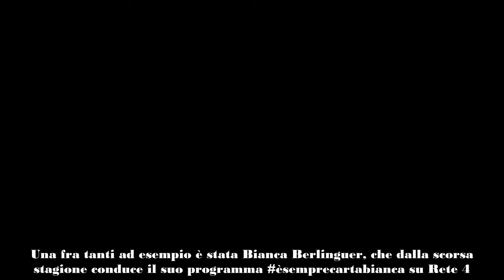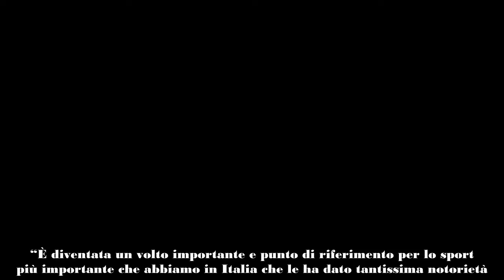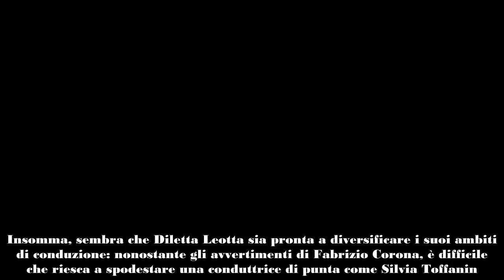Silvia Toffanin si deve togliere la corona di regina di Mediaset a farle le scarpe proprio lei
A parlarne è un personaggio alquanto controverso: le novità sulla carriera di Silvia Toffanin, il marito Pier Silvio non fa favoritismi.
La rete privata Mediaset lo scorso anno ha subito moltissimi cambiamenti e abbiamo visto diversi volti della rete pubblica migrare proprio verso l’isola – forse più felice – del media privato Mediaset.